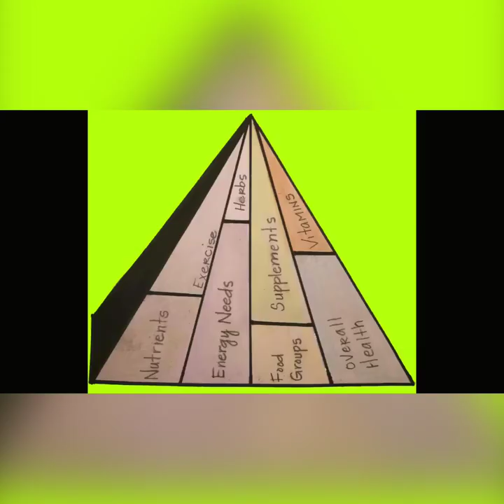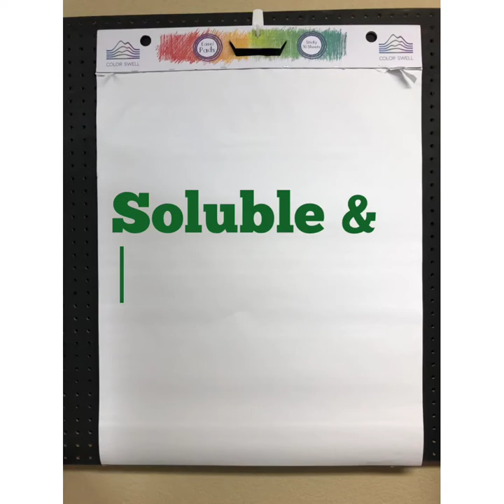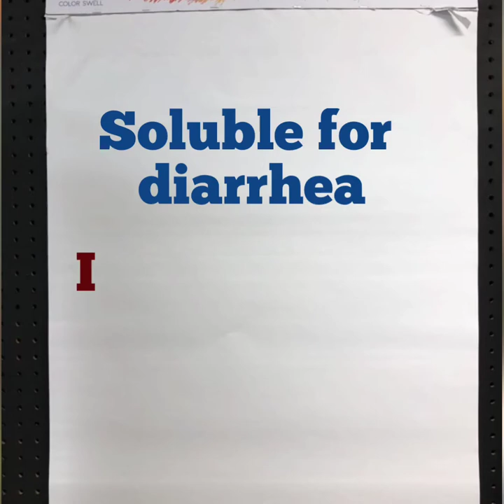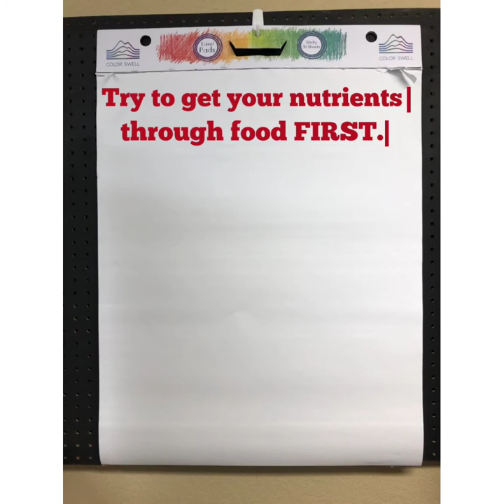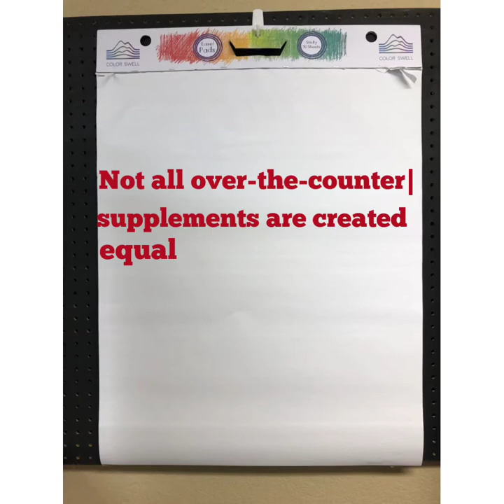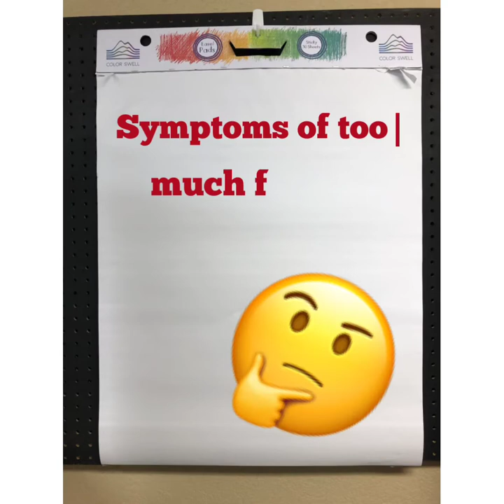Episode 4 Soluble & Insoluble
Welcome to the PHAT Nutritionist where food is Practical, Healthy And Tasty!
This video talks about the importance of fiber in your diet.  If you're deciding to add more fiber "to get things moving" then make sure you increase your water intake!  Before settling on a fiber supplement, try to get your nutrients through your food, first.  :-)
Music: Karaoke Version - Signed Sealed Delivered (I'm Yours) as made famous by Stevie Wonder
By:  ProSource Studio Musicians

Video was created using Videoshop